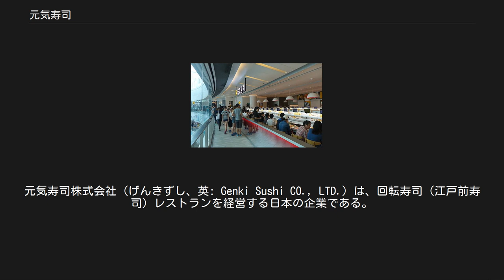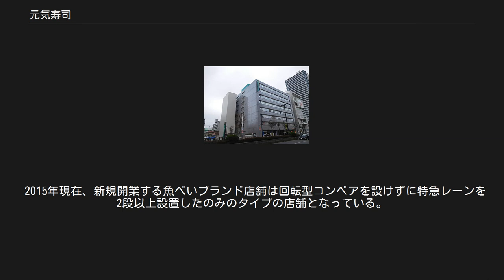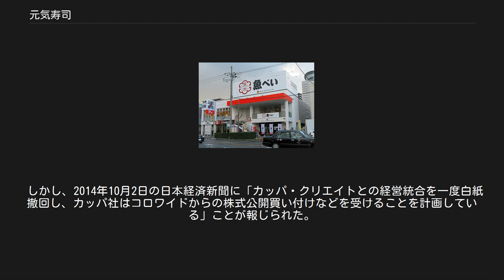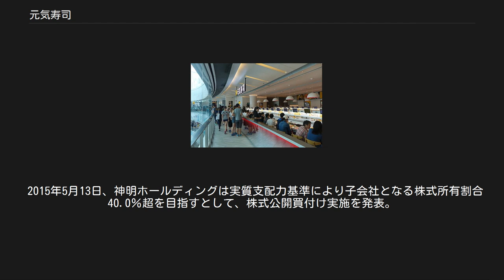元気寿司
元気寿司株式会社（げんきずし、英: Genki Sushi CO., LTD.）は、回転寿司（江戸前寿司）レストランを経営する日本の企業である。
東京証券取引所第一部上場。
 2015年（平成27年）6月17日に神明の子会社となった。
 東日本を中心とする日本国内で準低価格の回転寿司チェーン「元気寿司」、100円均一の低価格回転寿司「魚べい」、中級価格の回転寿司「千両」などの店を展開している。
1990年代より「元気寿司」の店名で米国ハワイ州に直営店、香港・シンガポール・マレーシア・インドネシアではフランチャイズ形式で海外展開をしている。
 1968年に白石義明によって創業した元禄産業株式会社の回転寿司「廻る元禄（現・元祖廻る元禄）」のフランチャイジー（FC）として斎藤文男によって宇都宮市で創業。
その後、同業の株式会社元禄（現・ジー・テイスト）と商標利用契約を締結し、「元禄寿司」に商号変更。
モータリゼーションが進んでいた栃木県の特性を活かし業界でいち早く郊外型店舗の出店で業容を拡大。
1990年に「元気寿司」の商号で展開を開始した。
 価格別に皿の色を変える方式を発祥させ、同方式は同業店でも広く採用されている。
 社内教育制度として「寿司大学」を創設、回転寿司のエキスパート養成に力を入れている。
 日本国内では東日本を中心に店舗を展開しており、市町村別で見ると「元気寿司」・「魚べい」の店舗は創業地である宇都宮市内が最も多い。
 2015年現在100円均一店ブランドは「魚べい」と「すしおんど」があるが、メニューは完全に同一のものである。
また「すしおんど」に関しては「魚べい」に入れ代わる形で、一部で「すしおんど」から「魚べい」へ看板の掛け替えを行なった店舗もある。
 2015年現在、新規開業する魚べいブランド店舗は回転型コンベアを設けずに特急レーンを2段以上設置したのみのタイプの店舗となっている。
また既存店舗でも同様のタイプへ一時休業を伴なった大規模リニューアル工事を順次行っている。
なおすしおんどに関しては2015年現在、栃木県那須塩原市の1店舗のみとなっていたが、魚べいへの改装のため2016年1月末をもって一時閉店し[広報 1]、すしおんど店舗としての営業は全て終了した。
 1998年にグルメ杵屋と業務・資本提携を締結。
2000年には同社創業者一族が当社代表取締役社長・会長に就任し、創業者は事実上追放となった。
2012年には神明（後の神明ホールディング）が筆頭株主となった。
 2013年11月29日、同業第2位でかっぱ寿司を運営するカッパ・クリエイトホールディングスと、早ければ来年度中に経営統合をすることを前提に業務提携すると発表した[広報 2]。
 しかし、2014年10月2日の日本経済新聞に「カッパ・クリエイトとの経営統合を一度白紙撤回し、カッパ社はコロワイドからの株式公開買い付けなどを受けることを計画している」ことが報じられた。
その背景には、両社の筆頭株主であった神明ホールディング（現・神明）が、事実上音頭を取って経営統合を進める予定が思うように進まず、かっぱ寿司の客足が低下していることを挙げている。
元気寿司側は同日「検討・機関決定した事実はない」としていた[広報 3]。
同月27日に、業務提携解消を正式に発表した[広報 4]。
 2015年5月13日、神明ホールディングは実質支配力基準により子会社となる株式所有割合40.0％超を目指すとして、株式公開買付け実施を発表。
6月17日をもって神明ホールディングの子会社となった。
 東武店（1号店） 魚べい（八尾光町店） 広報資料・プレスリリースなど一次資料[編集]